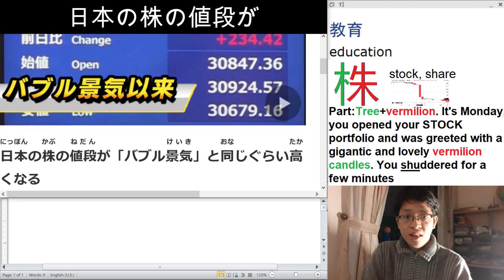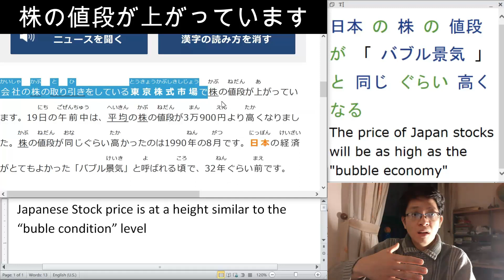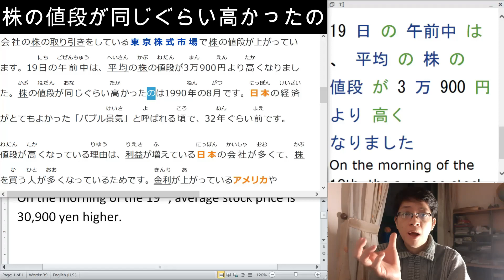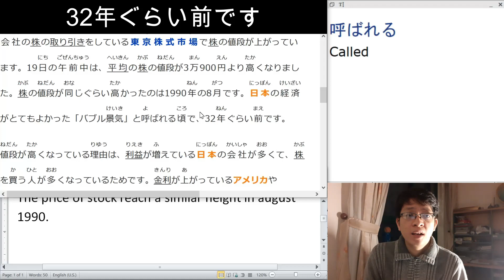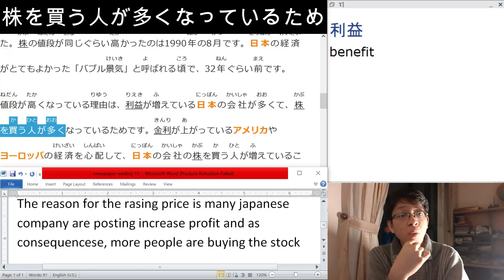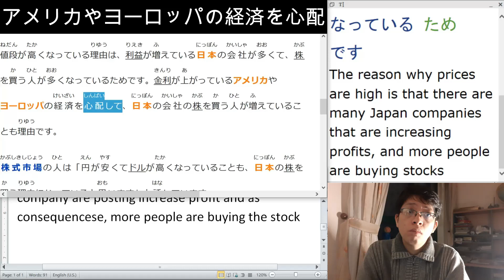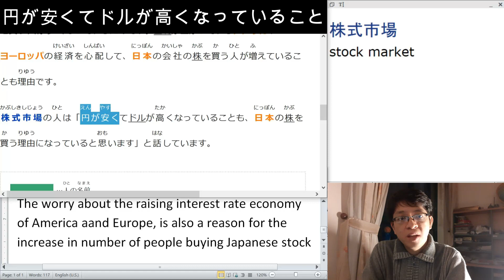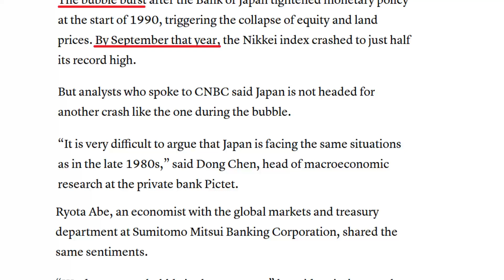Mostly Japanese Self Study #100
For the 100th day, I read a Japanese Article about All Time High Stock and learn 0 Kanji, 5 Words
Japanese Newspaper  00:27
English Cross-reference 20:08

Hi there!👋 I’m Frugal. For the next 3 years, I planned to spend 1 hour everyday studying Japanese. Maybe you're meant to join me on this linguistic quest. You'll never know unless you give it a go. How about sticking with me for the first twenty days and see how it feel?

Here is a 3 minutes overview of the Japanese language by me. It's short, funny and worth your while if I do say so myself

Day 100 - Japanese Stock Are At All Time High - 7.5 IELTS Guy Reviews Japanese Newspaper - Trudge Along Japanese